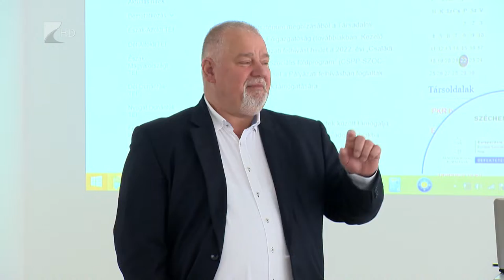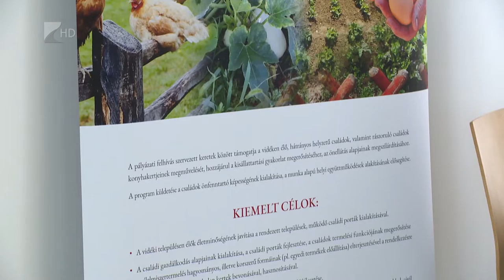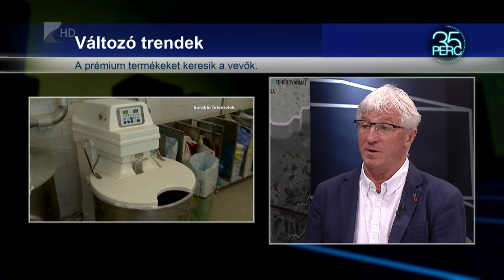35 perc - 2022.04.27.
Témák:

1. Családi portaprogram - Újabb pályázat segíti a hátrányos helyzetben élőket.

2. Drágul a kenyér - Egyre nehezebb helyzetben a sütőipari cégek.

3. Nyári táborok - Gyorsan fogynak a helyek Nyíregyházán.